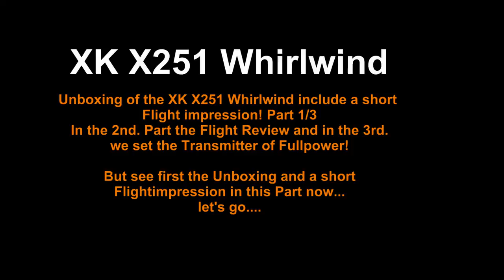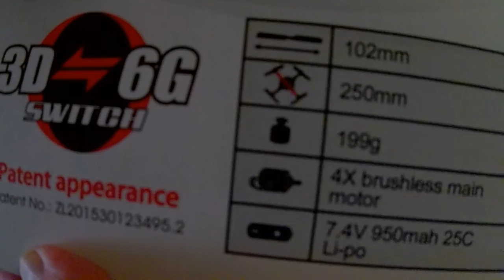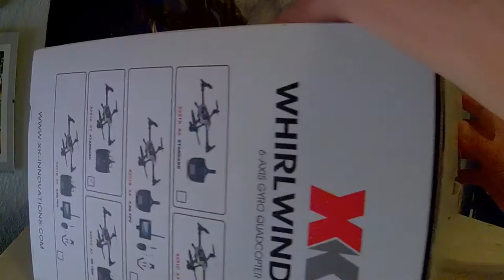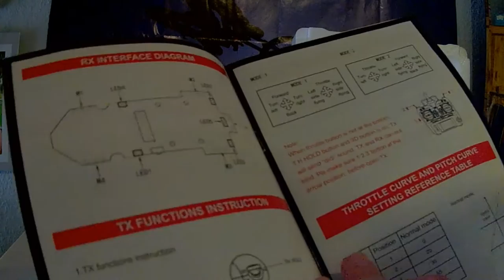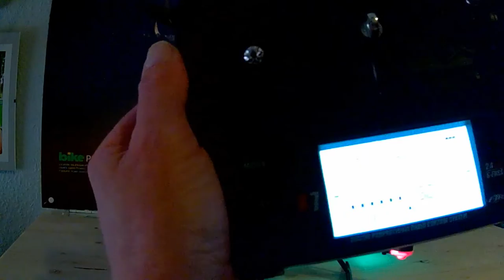XK X251 Whirlwind unboxing Deutsch - XK X251 Part1 from 3 english comments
Hallo schön das Ihr wieder hier seid! Heute Teil 1 von 3en!
Unboxing vom XK X251 Whirlwind!
Teil2 dann der Flug check  - Part2 Flight review here soon
Teil3 Fernsteuerung optimieren und einstellen - Part3 optimize the transmitter and the settings